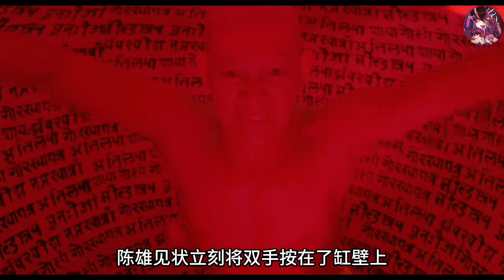系列重口之最《魔》